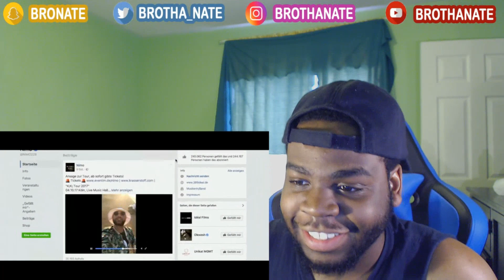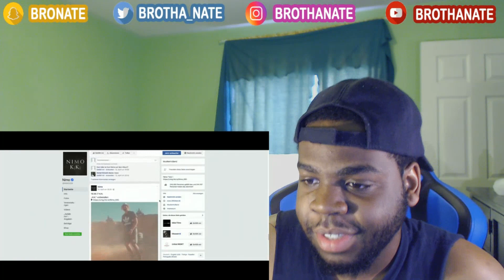Nimo - LFR (prod. von SOTT) [Official 4K Video] REACTION!!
My reaction to: Nimo - LFR (prod. von SOTT) [Official 4K Video]

Let me know what video I should react to next below!